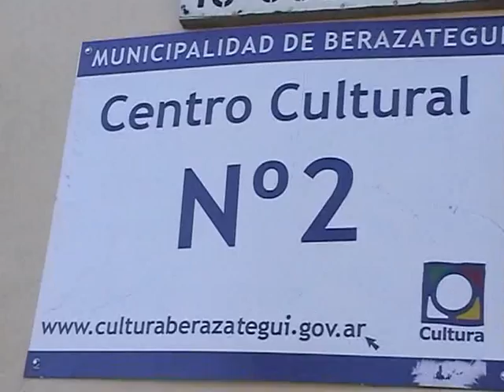Ciclo "Vacaciones en Familia 2010" - 1 -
La Secretaría de Cultura y Educación de la Municipalidad de Berazategui dio inicio a las actividades correspondientes al receso escolar de invierno. Integrado por múltiples propuestas culturales para que los chicos disfruten en un ámbito familiar, el ciclo de "Vacaciones en Familia 2010" cuenta (incluso desde el día de su apertura) con una excelente convocatoria de público. A pesar de las bajas temperaturas, coloridos espectáculos y eventos a realizarse, están dirigidos a toda la familia y se ofrecerán hasta el domingo 1 de agosto, con acceso libre y gratuito. Cultura Berazategui